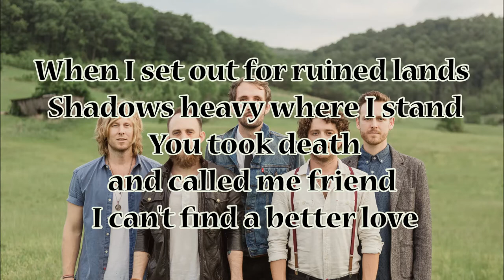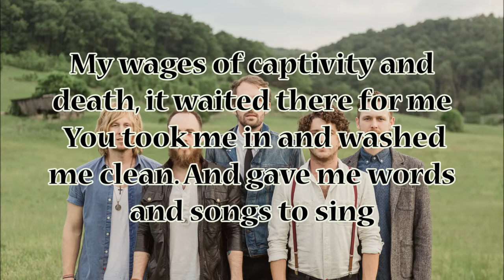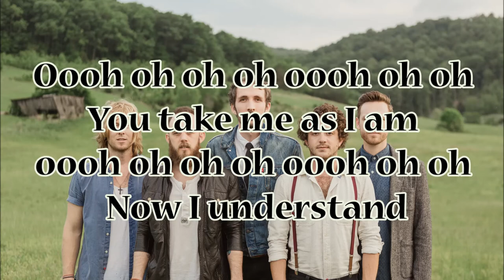Green River Ordinance - Better Love (Lyrics Video)